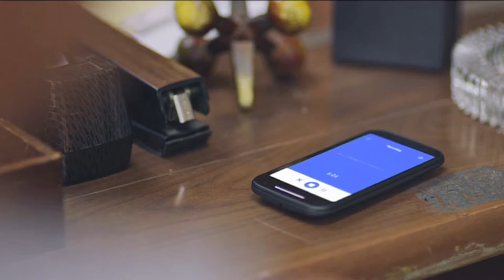Meredith Thomas Swedish Dicks Emmy FYC 2018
For Your Emmy Consideration
Meredith Thomas
Outstanding Guest Actress in a Comedy “Swedish Dicks”